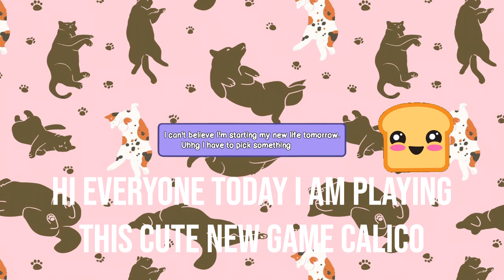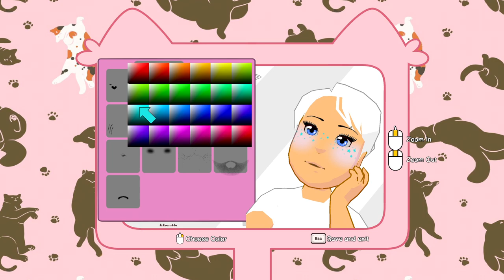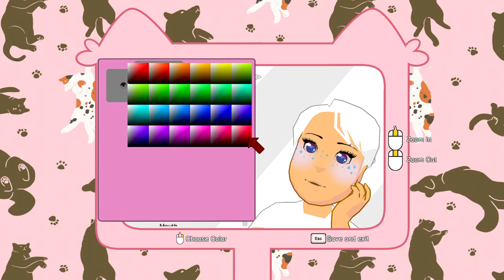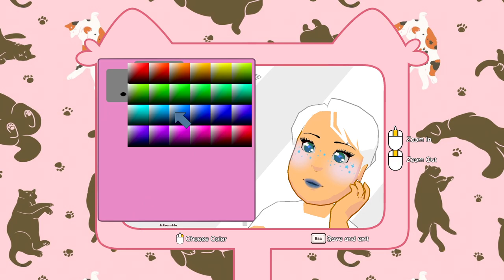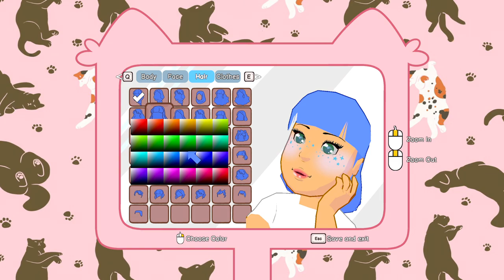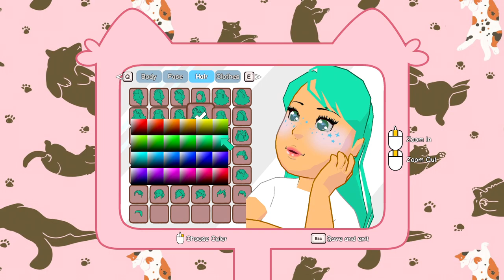ASMR 🍀🐈 Calico Kawaii Relaxing Clicky Keyboard 🎧 No Talking 😴💤